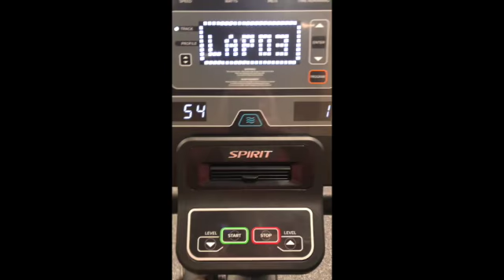55 and over community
Storytelling on a 55 and over community. Picking up a new truck!